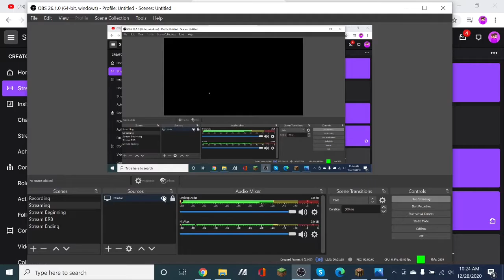I Got Gifted An AOTD?! | The Hypixel Skyblock Carrot War [3]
Today I Got Gifted An AOTD In Skyblock For Christmas. This Was Actually Insane.